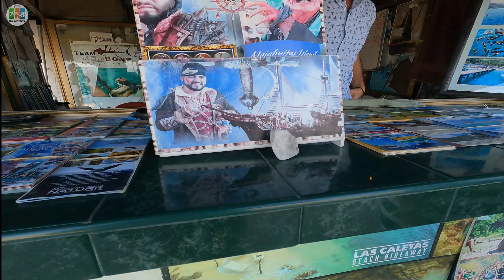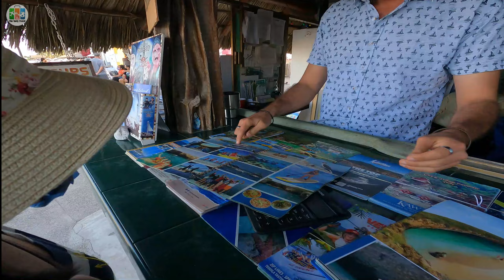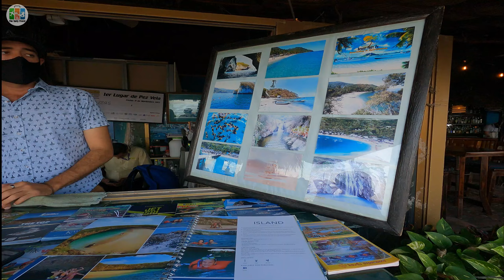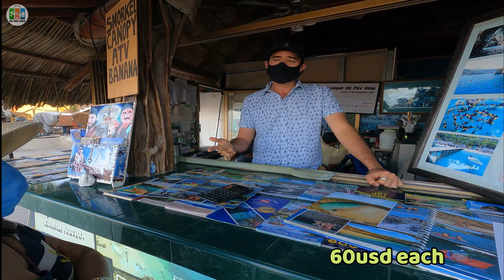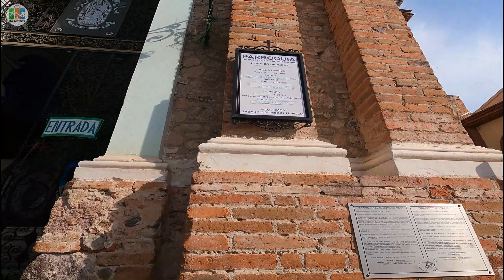Puerto Vallarta Part 2 of 3 | What to do in Puerto Vallarta | Guide, Prices, Restaurants and Hotels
Puerto Vallarta is a resort town on Mexico’s Pacific coast, in Jalisco state. It is known for its beaches, water sports and nightlife scene. Its cobblestone center is home to the ornate Nuestra Señora de Guadalupe church, boutique shops and a range of restaurants and bars. El Malecón is a beachside promenade with contemporary sculptures, as well as bars, lounges and nightclubs.

Puerto Vallarta Part 3